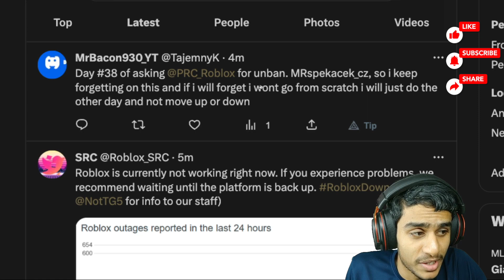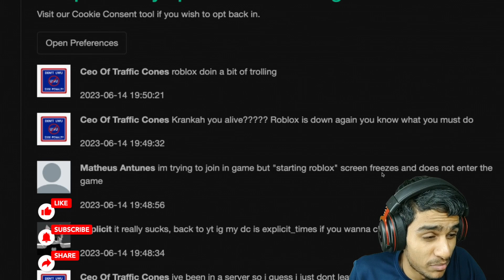Roblox Not Opening ? How To Fix Roblox Not Loading ? Roblox Private Servers Not Working FIX!